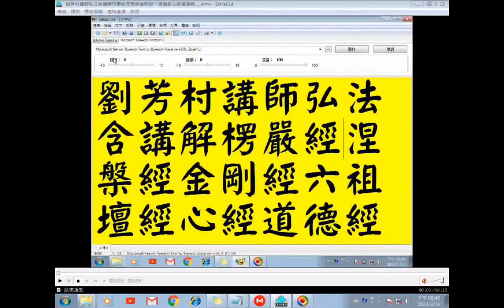...歌舞娛樂場所的陷阱含毒品--摘錄自劉芳村講師弘法含講解楞嚴經12涅槃經金剛經六祖壇經心經道德經...